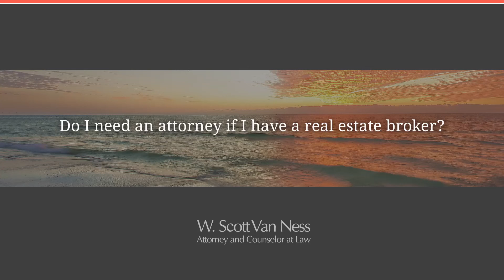Do I need an attorney if I have a real estate broker?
Do I need an attorney if I have a real estate broker?  | W. Scott Van Ness | W. Scott Van Ness P.A. | A Biblical Approach to The Practice of Law | Contact Scott Van Ness Today | | 2100 Constitution Blvd., Suite 118, Sarasota, FL 34231

Yeah, that probably depends on who you ask. Most good real estate brokers will still recommend that you get an attorney. Real estate brokers can give you a lot of information based upon their experience as a selling agent or a buying agent, which is what they do as a real estate broker; however, under Florida they are not permitted to give you actual legal advice. Any legal advice they give you, I would just take with a grain of salt because it may or may not be true.

Again, there are just so many different issues that can come up, that I do not understand why it is that you would not hire an attorney to represent you. I hire a different attorney when I do transactions, not even myself, and I've doing this for twenty-three years. Definitely you should get an attorney; you don't have to, but you should.